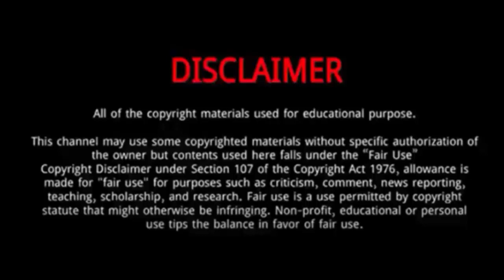Lewis Clareburt (Wins Gold Medal in Commonwealth Games 2022) || 5 Things About Lewis Clareburt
Lewis Clareburt is a New Zealand swimmer.
He was Born on July 4, 1999 in Wellington, New Zealand.
Lewis Clareburt wins rare swimming gold for New Zealand at 2022 Commonwealth Games.
Lewis Clareburt won the men’s 400m Individual Medley at the 2022 Commonwealth Games in Birmingham.
Lewis Clareburt has wasted no time in doubling his triumphant tally, taking out the 200m butterfly final in Birmingham.